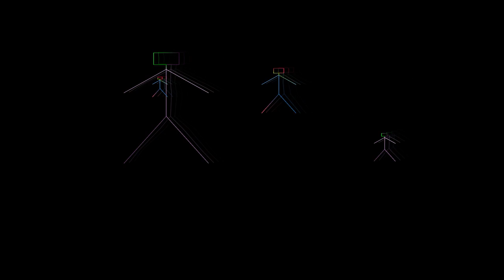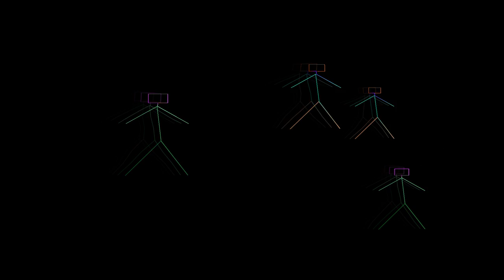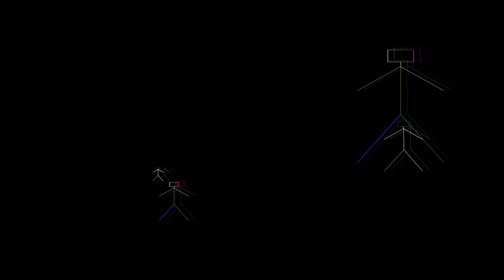CliffonHigh - Midnight Run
CliffonHigh Music

Single: Midnight Run

Listen with headphones or with a stereo system.